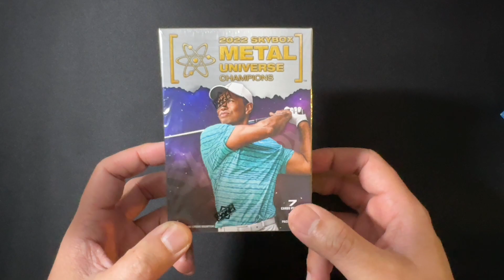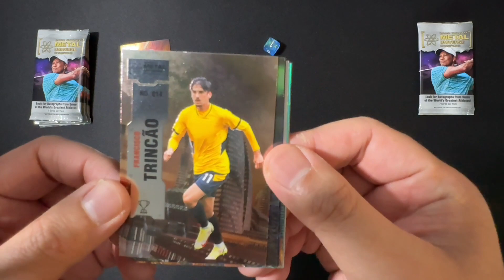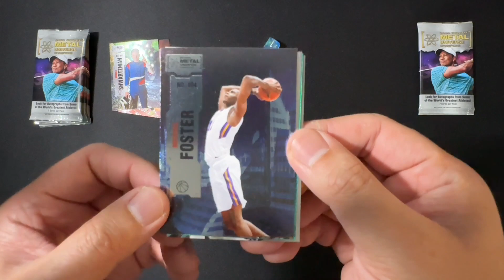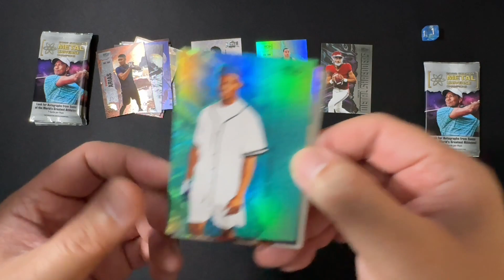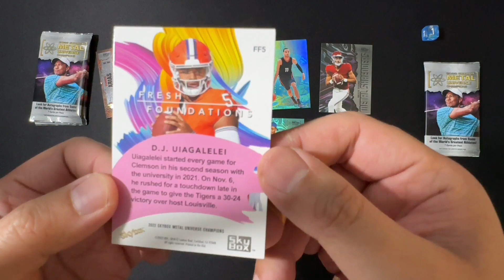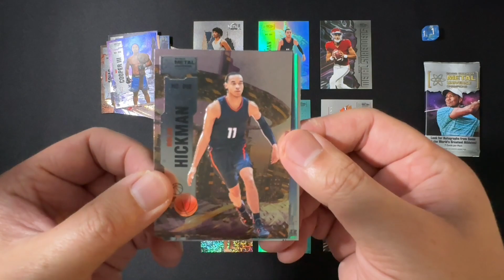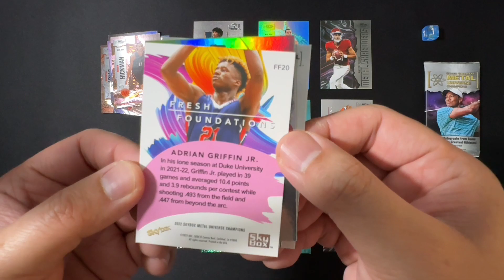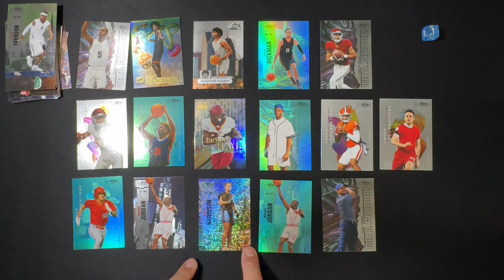A numbered hit inside this 2022 Metal Universe Champions Blaster Box!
Get ready to explore the exhilarating world of sports collectibles as we crack open the highly anticipated 2022 Skybox Metal Universe Champions Blaster Box! While there's indeed a coveted Wayne Gretzky card waiting to be discovered, this expansive 100-base card set offers an array of thrilling surprises, featuring iconic figures from various sports realms, including karate champions, football legends, golf pros, soccer stars, and even a renowned gamer.

With 5 packs of cards, each containing 7 cards, this box guarantees an exciting journey filled with potential treasures and unforgettable moments. From the elusive Base Metal Shredder, appearing at a quirky 3 in every 4 packs, to the coveted Gold Autographs with odds as rare as 1 in 100, there's no shortage of excitement as we aim to uncover signatures from sports icons like Maria Sharapova, Ken Griffey Jr., Tiger Woods, Wayne Gretzky, and the intriguingly named Scoot Henderson. So join me as we embark on this epic adventure, where every pack holds the promise of uncovering rare gems and creating memories to last a lifetime!